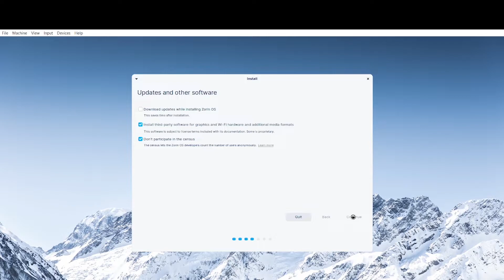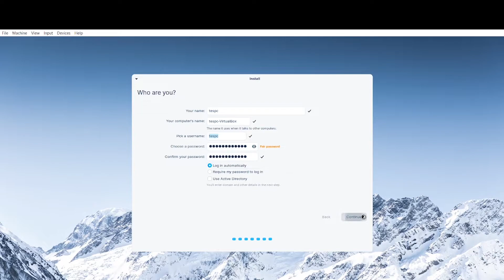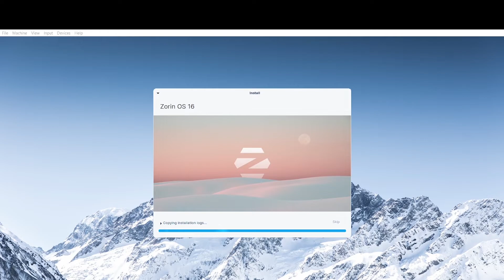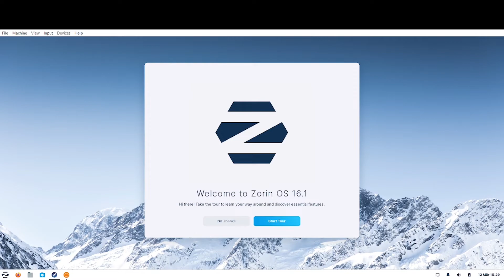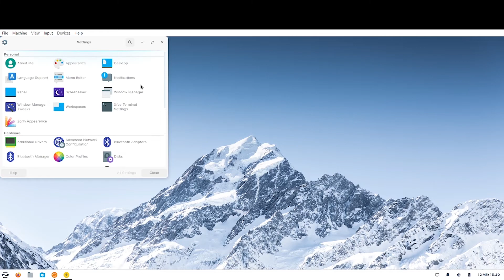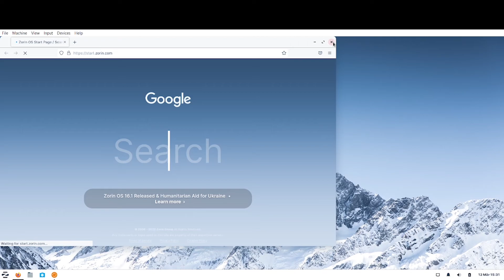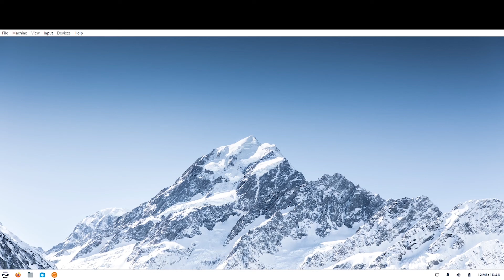Linux Zoris OS 16 Lite Review